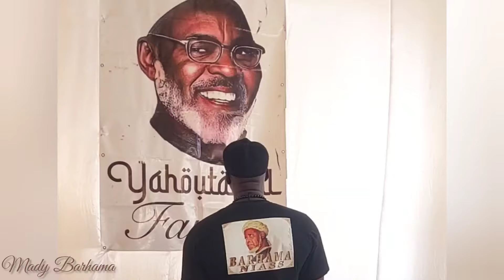BAYE NIASS - Mady Barhama En Mode Kayléne Thi Baye Barhama Niass La Solution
Mady Barhama En Mode Kayléne Thi Baye Barhama Niass La Solution